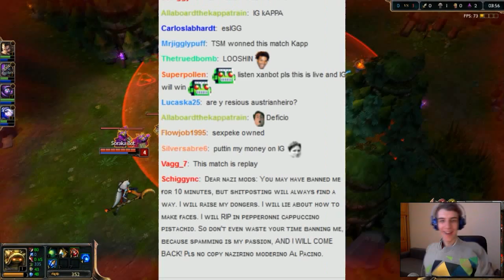CWANY POMYSŁ NA ZDOBYCIE WIDZÓW!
PRZECZYTAJ OPIS!
REFLINK DO LOLA:
Fanpage:
Masz jakiś pomysł na nową serię? Podaj go w komentarzu, na facebook'u czy też na ASK'u! Może to właśnie Twój pomysł stanie się nową serią :D
Wszelkie fan-arty czy nie wiem co tam wymyślicie wysyłajcie na fanpage lub ask - linki podane wyżej :)
Muzyka (INTRO): [Electro] : Case & Point - Savage [Monstercat Release]
POZDRAWIAM, CwaniaK! :)